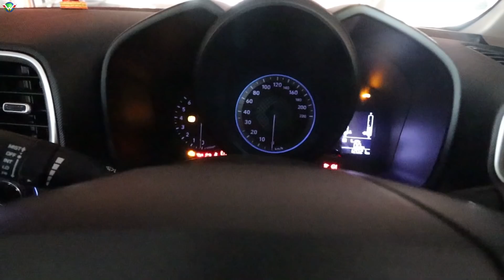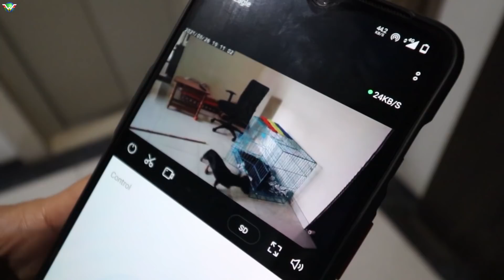DAMAAD SHARING HIS SASURAAL KA SECRET ON PUBLIC DEMAND 🔥🔥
Buy the Car & Bike Care Stuff that i use using below links:
3M Car wash Shampoo
3M Combo pack (Shiner,Shampoo,Wax,Microfiber cloth)

Gear i use:
Best Budget Helmet Intercom
Rynox tank bag